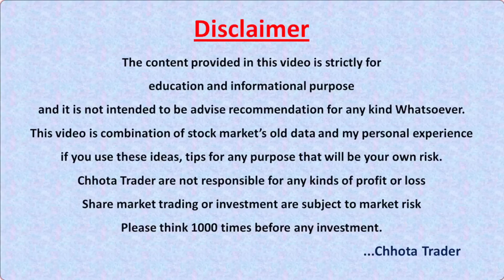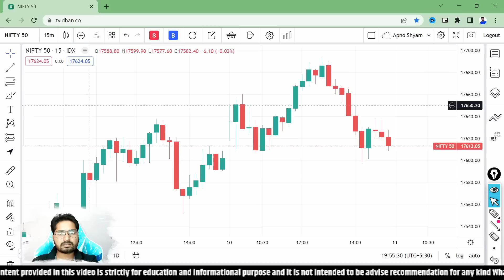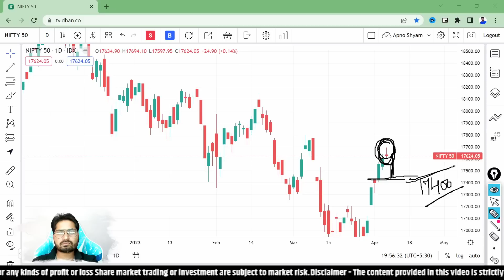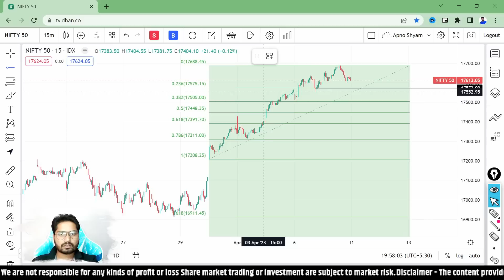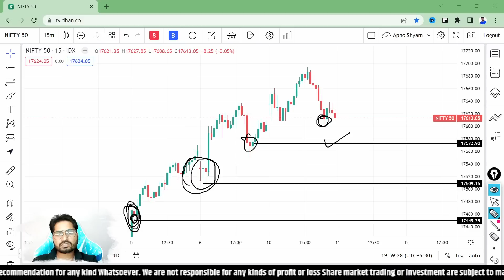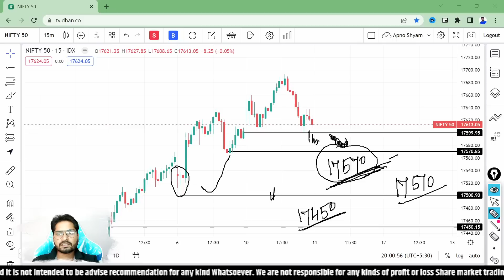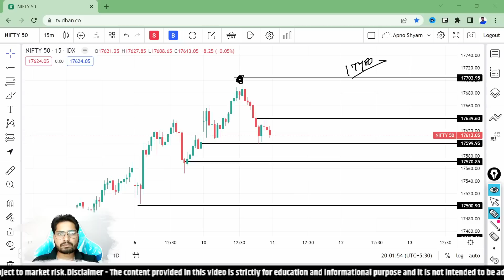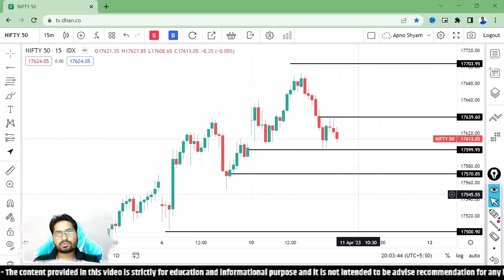11 April : Tuesday | Nifty Prediction | Nifty Prediction for tomorrow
ये है प्रॉफिट की असली रेंज | 11 April : Tuesday | Nifty Prediction | Nifty Prediction for tomorrow | Nifty tomorrow prediction

Download Details Below👇
For android:

Queris Solved-
nifty,
nifty tomorrow,
nifty prediction,
nifty prediction for tomorrow,
nifty analysis,
nifty outlook,
nifty analysis for 11 April 2023
nifty analysis,
bank nifty analysis for 11 April
nifty analysis for 11 April
bank nifty analysis for tomorrow,
nifty prediction,
nifty tomorrow,
bank nifty analysis for 11 April tuesday,
nifty analysis for 28 March tuesday,
bank nifty tomorrow 11 April 2023
banknifty analysis,
bank nifty tomorrow prediction 11 April 2023

Key Points -

1. Equity Trading (Swing, BTST, Short & Long )
2. Daily Strategy of Option Trading
3. Nifty/Bank Nifty Premium Prediction
4. Option Chain Analysis
5. Daily Trading Strategy
6. Technical Analysis & Many More